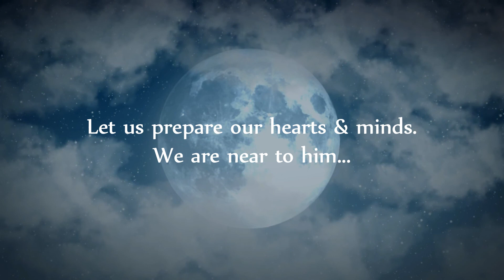Christmas Memories Day 24 | സിസ്റ്റർ ഡോക്ടർ വിമല സി.എം.സി തൻ്റെ ക്രിസ്തുമസ് ഓർമ്മകളിലൂടെ...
നമ്മടെ ഇടവകാംഗവും ഇപ്പോൾ ഇരിങ്ങാലക്കുട ഉദയ പ്രൊവിൻഷ്യാളുമായി സേവനം ചെയ്യുന്ന സിസ്റ്റർ ഡോക്ടർ വിമല സി.എം.സി തൻ്റെ ക്രിസ്തുമസ് അനുഭവം പങ്കുവക്കുന്നു...